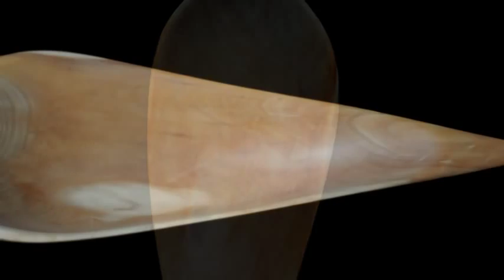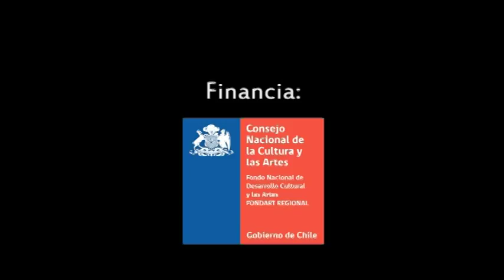Artesanía Pewenche de Lonquimay: chuchín - picoyo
Del proyecto Artesanía Pewenche de Lonquimay, video que muestra la elaboración de la artesanía en chuchín o picoyo que desarrollan los artesanos de Rincón Icalma Alfredo y Rudy Neipán.